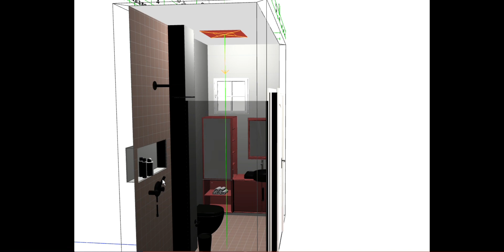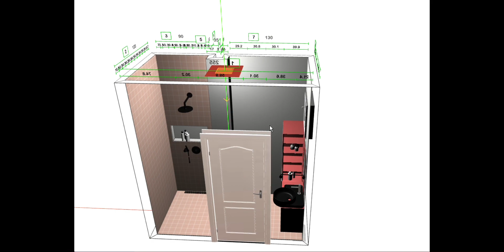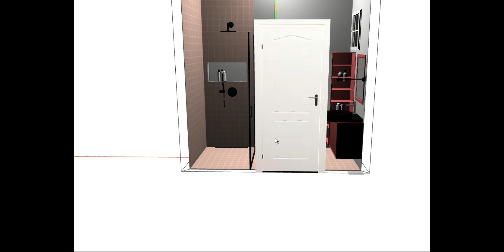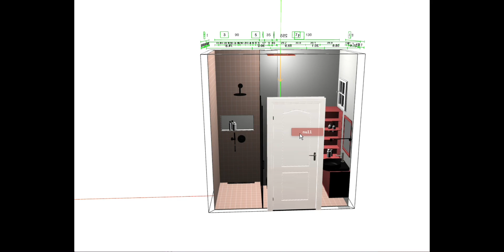Küçük bir banyo nasıl tasarlanır? Online banyo çizelim. 3D banyo çizimi nasıl yapılır?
Bir kız çocuk banyosunu tasarladım ve sizede fikir olması için bir video hazırladım.
Pembe seramikleri bulmakta zorlanmasınız her markada bulunabilir.
Pembe dolap özel üretim temin edebilirsiniz.